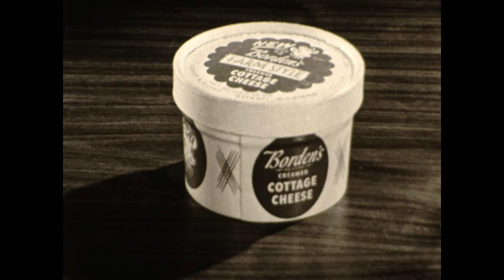Bil Baird marionettes - Elsie the Borden Cow - ad @1 for cottage cheese, c. 1950